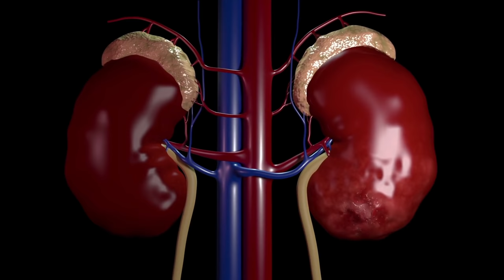Apne Gurdon Ko Saaf Karen! Natural Kidney Cleanse with Holy Basil/Tulsi - Urdu/Hindi - Dr. Ibrahim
Holy basil (tulsi) has numerous health benefits. We discussed the signs and symptoms that may indicate a kidney detox, a natural kidney cleanse is always the best option for restoring balance to your hardworking kidneys (gurde kharab hone ki alamat).

People used to eat chutney made from basil leaves a long time ago, but the trend has faded over time, and many people have forgotten the importance of holy basil in maintaining proper kidney function.

The kidneys are two small organs located beneath the ribs on either side of the spine. They are crucial in removing unnecessary waste, balancing electrolytes, and creating hormones (gurde ki dard ka ilaj).

A well-balanced diet and plenty of water are usually enough to keep your kidneys healthy in the absence of disease (gurde ka dard). Certain foods, herbs, and supplements, on the other hand, can help support healthy kidneys.

Most healthy people do not require kidney flushing or cleansing. However, there are numerous foods, herbal teas, and supplements that can help to maintain kidney health (gurde me dard kyu hota hai).

If you have a history of kidney issues, consult your doctor before commencing a kidney cleanse. Whatever you do, make sure you drink plenty of water.